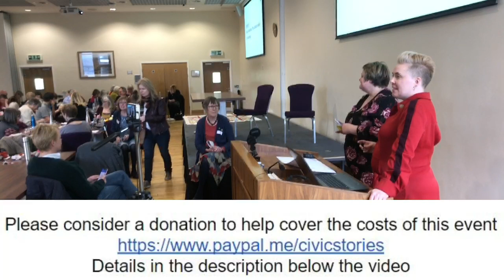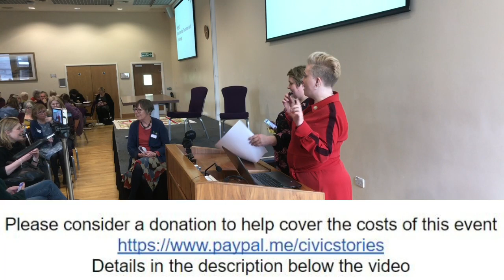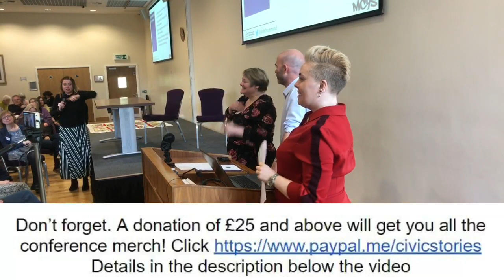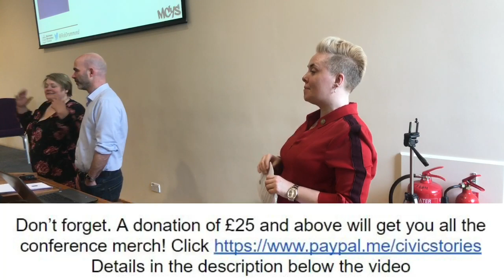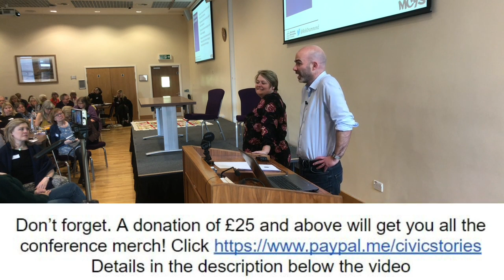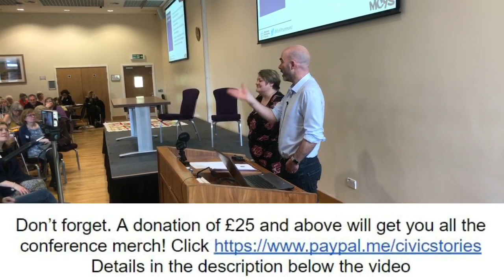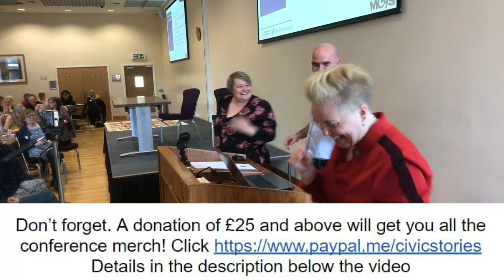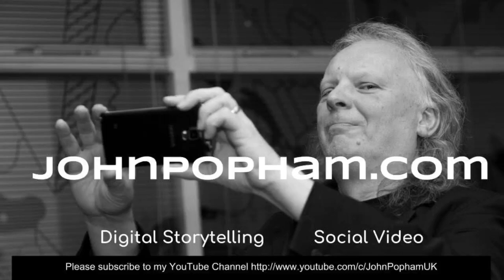Academic Archers 2019 - Part 4 - Rural Identities 1: The Cultural World of Ambridge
Live streamed on Saturday 6th April 2019

1. A History of Ambridge in 100 Objects, Felicity Macdonald-Smith, University administrator (retired), collections volunteer at the David Parr House

2. Queering Lower Loxley, Dr Cara Courage, Tate

3. The church flower rota; so who is doing the flowers these days?, Felicity Hall, Postgraduate Programmes Administrator, V&A

3. Ambridge: All the World’s a Stage?, Nicola Boyle, Teaching Fellow, Harlaxton College

We are asking for voluntary donations to cover the cost of this event.

You can contribute whatever you like, during the live stream, before, and after, but we are suggesting the following donation levels:

£5 will give you and us a lovely warm feeling

£10 will make you a VIP supporter and you’ll get a credit on the recorded videos when they are uploaded to YouTube

£25 will give you the experience JUST LIKE BEING THERE. You’ll get a credit on the videos AND within two weeks we will post all the conference merchandise out to you (this is really worth having), we’ll need your address for this

Don’t let any of this stop you from donating as little or as much as you wish/can.